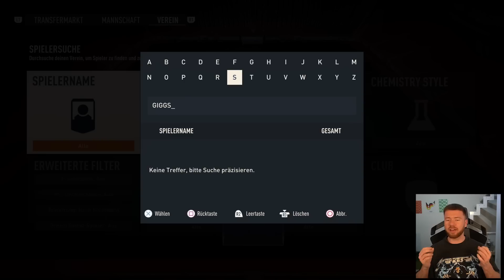11x Fußballer bestimmen mein FIFA 23 Team🔥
Auf meinem Kanal proownez findet ihr alles rund um FIFA 23. Gameplays, Challenges, Battles, FUT Drafts, Pack Openings und alles weitere in Ultimate Team!